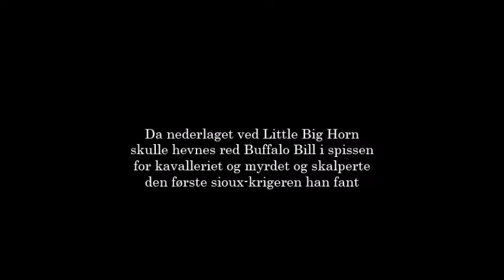En ballade om William Cody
klhgv